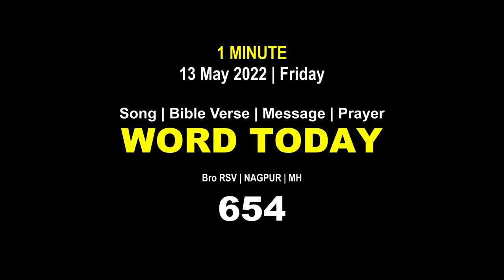Word Today-654 | Bro RSV | One-Minute Video Message (Malayalam) | 13 May 2022